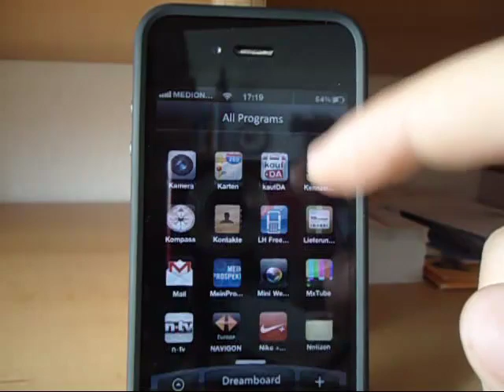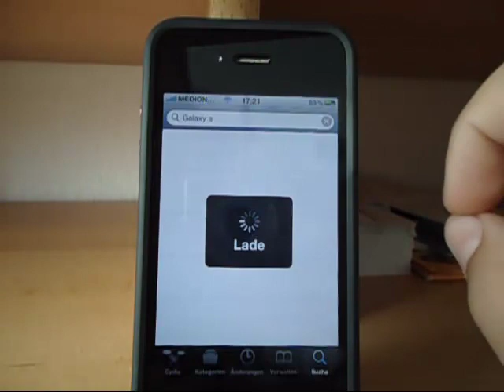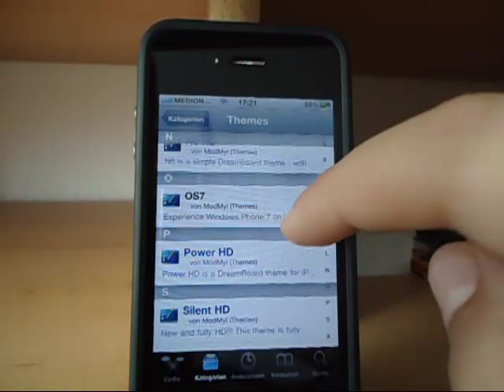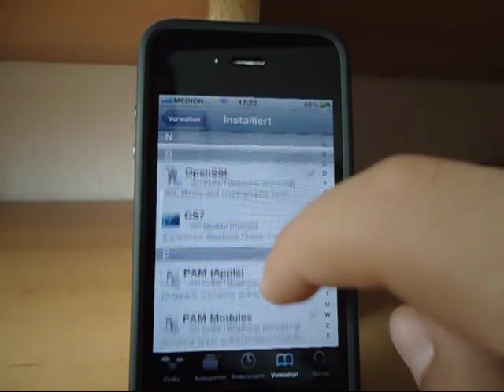Android & WP7 auf dem iPhone!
In Cydia gebt ihr als Erstes Dreamboard ein und installiert das.

Dann sucht ihr nach "OS7" und installiert es. Android habe ich ja noch nicht gefunden :(
Dann könnt ihr zwischen iOS und Windows Phone 7 switchen!